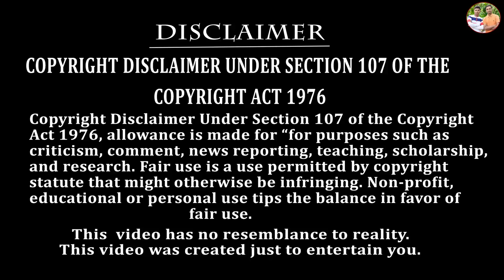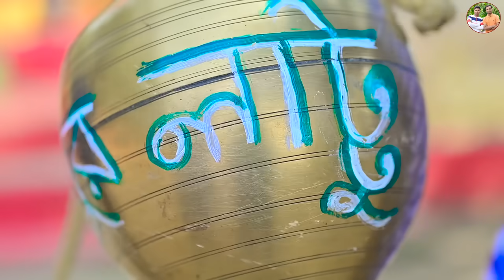এ কেমন লাট্টু খেলা || গ্রামের লাট্টু খেলা || Lattu Khela Comedy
এ কেমন  লাট্টু  খেলা

Cast       -  Satya, Bekim, Lalu, Sourav, prakas
Camera - Pappu